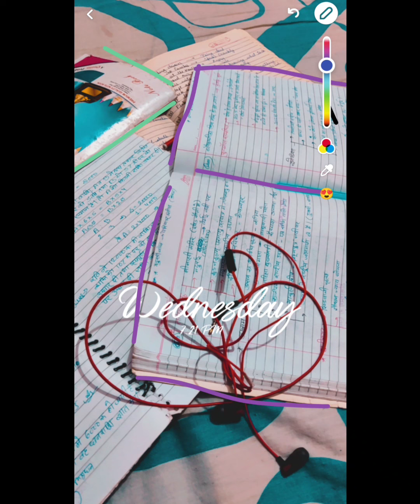Snapchat Streak ideas for Exam || study snap streak || be unique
Filter 👉day time
               Love Cam
               Softie HDR
               Alt indie v1